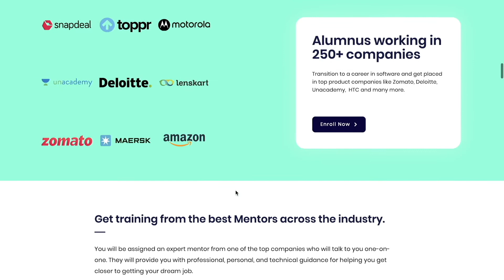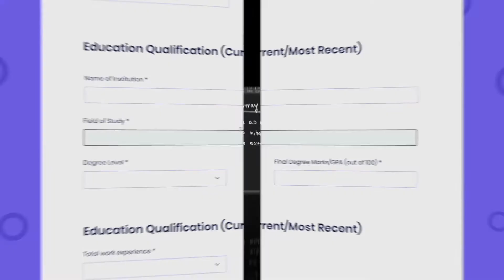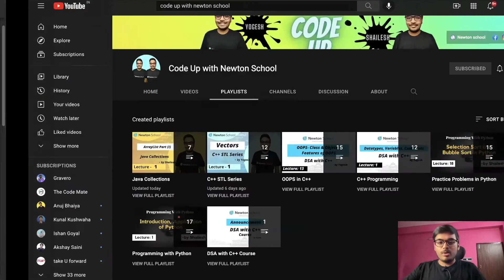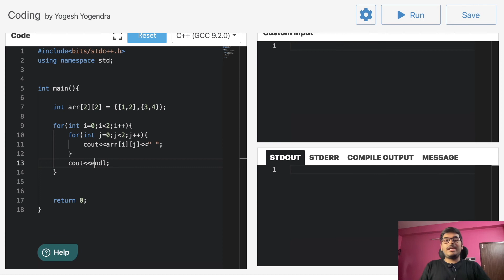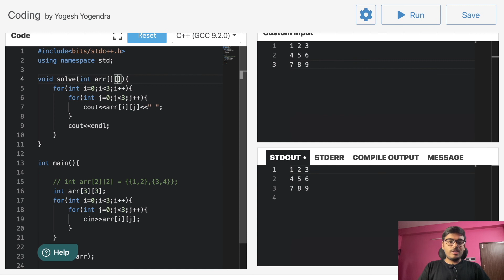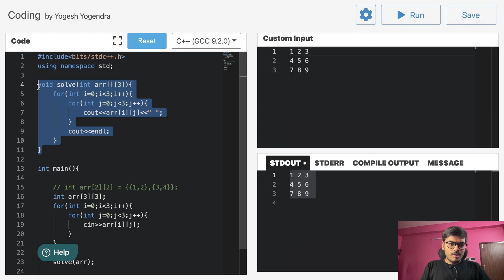2D Arrays in C++ | DSA with C++ | Episode 2 | Yogesh Yogendra